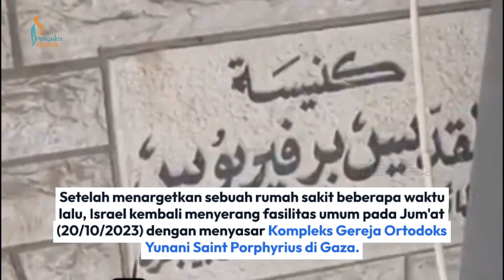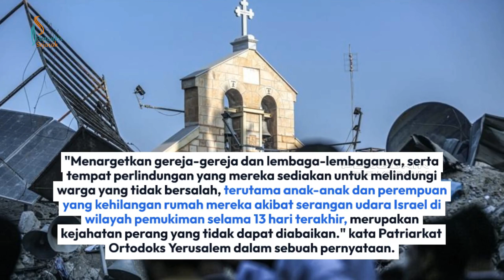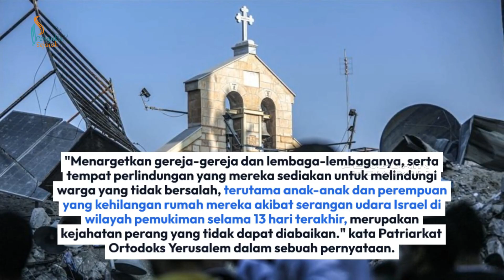Israel serang Gereja Tertua di Dunia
Setelah menargetkan sebuah rumah sakit beberapa waktu lalu, Israel kembali menyerang fasilitas umum pada Jum'at (20/10/2023) dengan menyasar Kompleks Gereja Ortodoks Yunani Saint Porphyrius di Gaza.

Korban kembali berjatuhan baik yang luka-luka maupun yang meninggal. Laporan terbaru menyebutkan sekitar 18 warga Kristen Palestina meninggal dunia akibat serangan Israel ke Gereja yang dibangun pada abad ke-12  di Kota Gaza ini.

Saksi mata melaporkan serangan tersebut ditujukan pada sasaran yang dekat dengan gereja. Militer Israel ketika dihubungi, mengatakan kepada AFP bahwa mereka sedang memeriksa laporan serangan itu.

Gereja Saint Porphyrius adalah gereja tertua yang masih digunakan di Gaza. Patriarkat Ortodoks Yerusalem menyatakan "kecaman paling keras" atas serangan di kompleks gerejanya.

"Menargetkan gereja-gereja dan lembaga-lembaganya, serta tempat perlindungan yang mereka sediakan untuk melindungi warga yang tidak bersalah, terutama anak-anak dan perempuan yang kehilangan rumah mereka akibat serangan udara Israel di wilayah pemukiman selama 13 hari terakhir, merupakan kejahatan perang yang tidak dapat diabaikan." kata Patriarkat Ortodoks Yerusalem dalam sebuah pernyataan.

Sejak perang meletus pada 7 oktober lalu, sudah banyak fasilitas umum yang menjadi target kebrutalan Israel, antara lain rumah sakit, sekolah, masjid dan yang terbaru sebuah gereja.